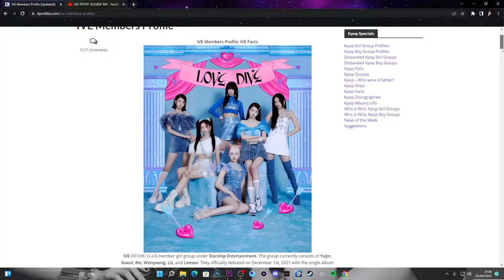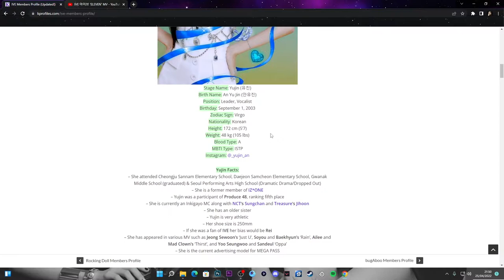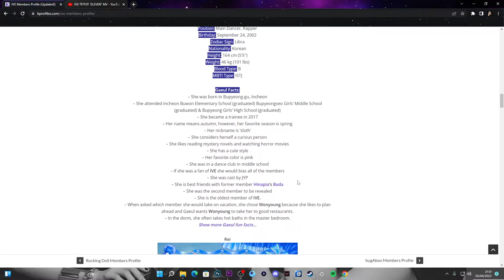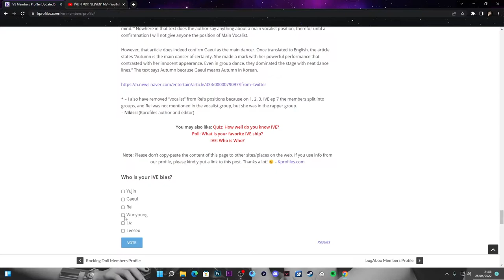IVE (아이브) - "ELEVEN" MV | REACTION & REVIEW